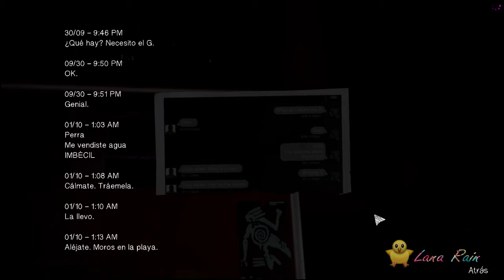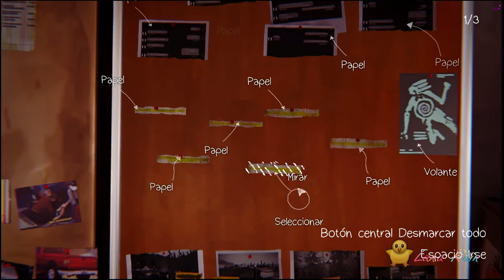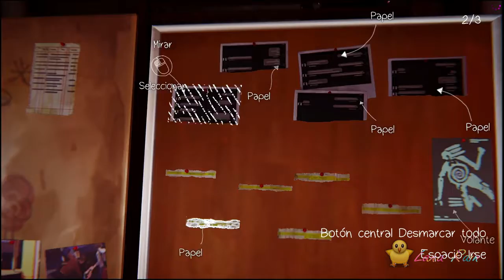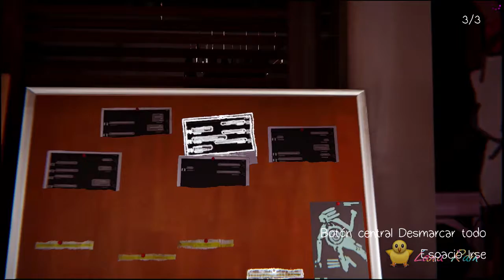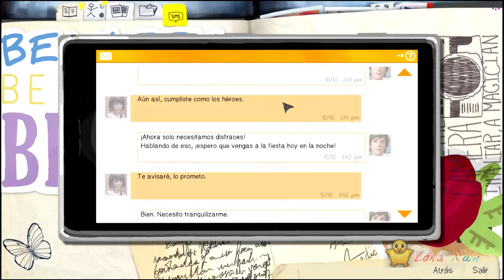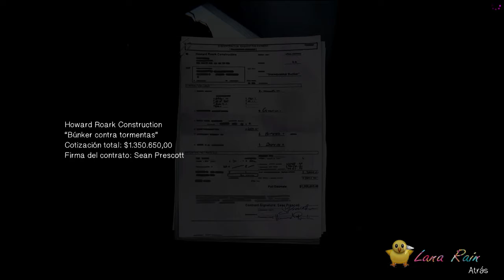Life is strange - Gameplay - Parte 19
si quieres que los capítulos se suban con mayor frecuencia, COMPARTE Y DEJA TU ME GUSTA!

Sí el vídeo te gusto que lo compartas me ayudaría mucho para poder seguir subiendo vídeos!